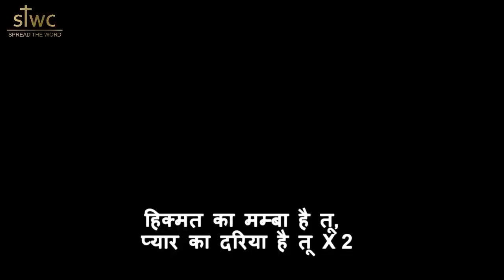|STWC WORSHIP PLAYLIST HINDI MIX 1|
Be blessed as you listen to the STWC Hindi Worship compilation. Receive the anointing as it flows from the sanctuary and into your homes.

Join with us live or in person at 11:00 am IST every Sunday from Spread The Word Church, Mohali, Punjab

We welcome you to come and experience the Glory of God at Spread The Word Church!

Spread The Word Church exists to raise up a generation of sons and daughters walking in their destinies, establishing the Kingdom of Heaven.